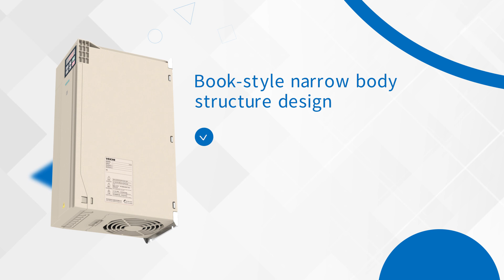VEICHI AC310 Series High-performance Vector Inverter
⁉️VEICHI AC310 series inverter is a high-performance vector inverter. It not only adopts the world's leading field-oriented vector control technology but also enriches the control methods of various load forms such as voltage-frequency separation EPS power supply on the basis of being compatible with asynchronous and synchronous motor control.

⏩ Book structure design;
⏩ Stable and reliable performance;
⏩ Expansion of accessories;